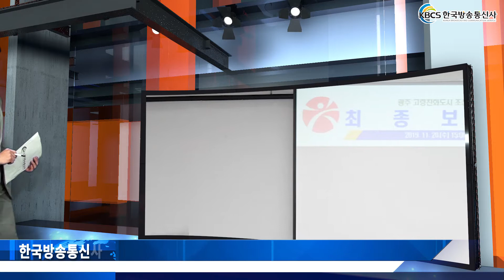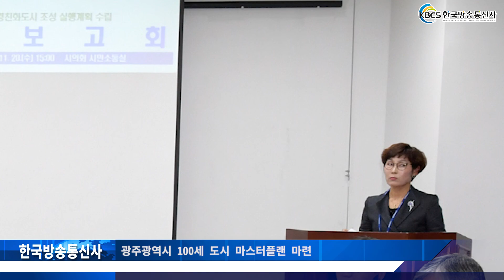광주광역시 100세 도시 마스터플랜 마련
광주시가 ‘노후가 걱정 없는 100세 도시 행복광주’ 실현을 위한 2020년부터 2022년까지 실천할 마스터플랜을 마련했다.

 광주시는 지난 20일 시의회 시민소통실에서 정종제 행정부시장과 시의원, 기관학계 전문가, 관계부서장 등 20명이 참석한 가운데 ‘광주 고령친화도시 조성 실행계획 수립 연구용역 최종보고회’를 개최했다.

 이번 연구용역에서는 고령인구의 급속한 증가에 대응해 복지를 비롯한 문화, 보건, 물리적 환경 등 사회 전반에 걸친 고령친화적 도시 조성을 위해 활기찬 일자리·문화생활, 따뜻한 인권·행복 돌봄, 건강한 노후, 안전하고 편리한 생활환경 등 4개 영역에서 49개의 추진과제를 제시했다.

  활기찬 일자리·문화생활 영역은 ▲고령자 맞춤형 노인일자리 발굴 보급 ▲빛고을 50+센터 설치 ▲서부권 노인복합시설 건립 ▲어르신 정책 모니터링단 운영 등이다.

  따뜻한 인권, 행복돌봄 영역에는 ▲사물인터넷(IoT) 기술을 이용한 응급안전알림서비스 ▲노인맞춤 돌봄서비스 ▲노인복지시설 종사자 역량강화 등이 추진과제로 포함됐다.

  건강한 노후 영역은 ▲치매안심센터 운영 ▲치매전담형 요양시설 확충 및 기능보강 ▲방문건강관리사업 ▲고령친화산업지원센터 운영 등이 있다.